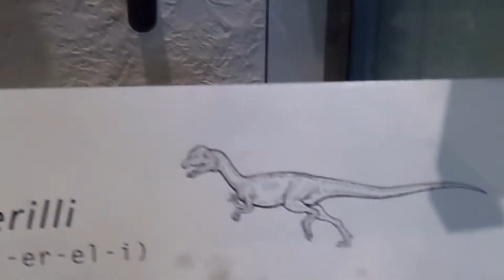Cranium of Dilophosaurus and Ceratosaurus